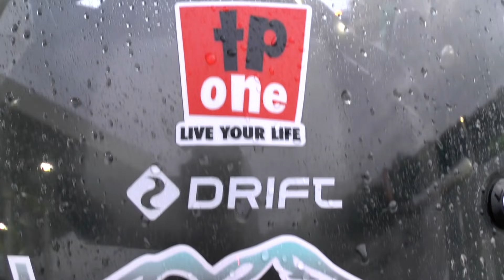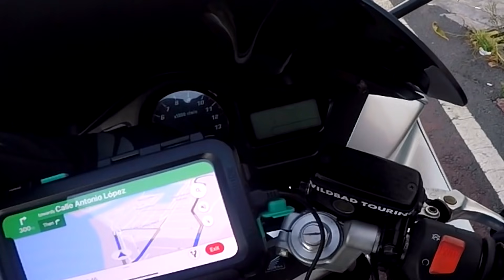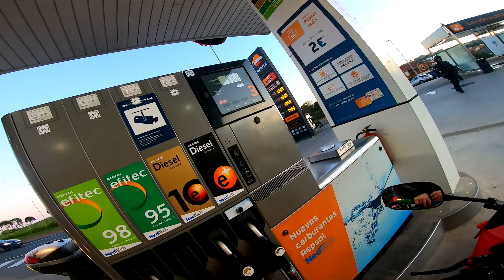Wildbad Picos De Europa Motorcycle Tour 2019 | Ep1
Well hello, friends!
It gives me great pleasure to bring to you another tour series. This is our annual trip to Northern Spain, and the Picos De Europa, but this time we have a BIG team!
Stick around and enjoy!